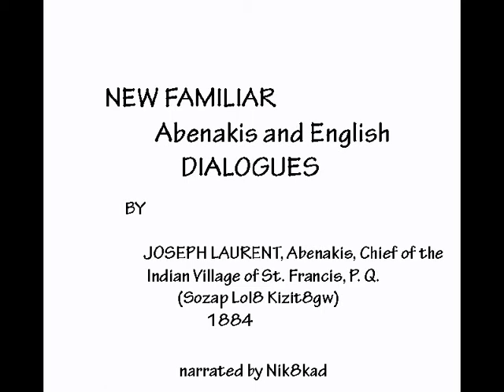THE MONTHS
Alamikos.`January.'
Pia8dagos.`February.'
Mozokas.`March.'
Sogalikas.`April.'
Kikas.`May.'
Nokkahigas.`June.'
Temaskikos.`July.'
Temez8was.`August.'
Skamonkas.`September.'
Penibagos.`October.'
Mzatanos.`November.'
Pebonkas.`December.'